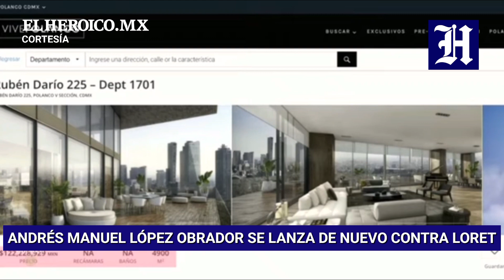AMLO SE LANZA DE NUEVO CONTRA LORET Y EXHIBIÓ NUEVAS PROPIEDADES